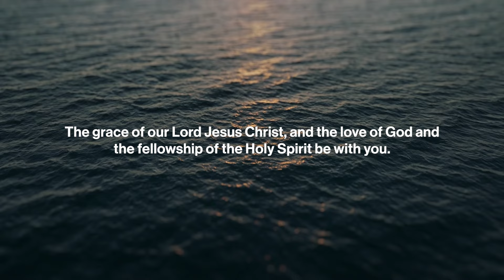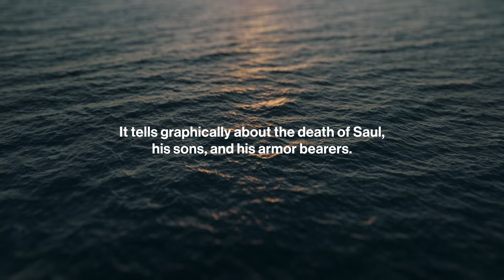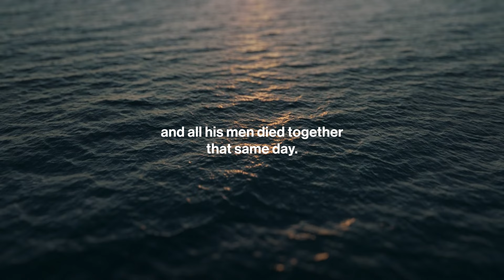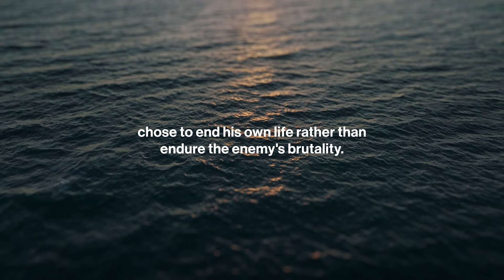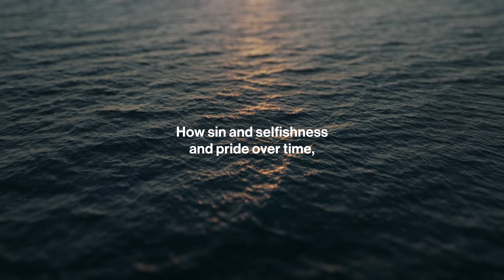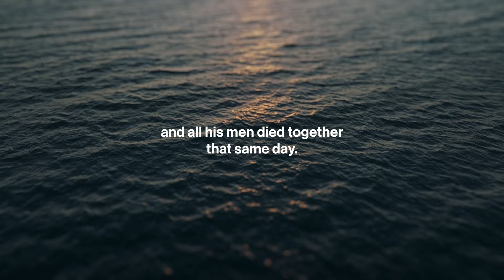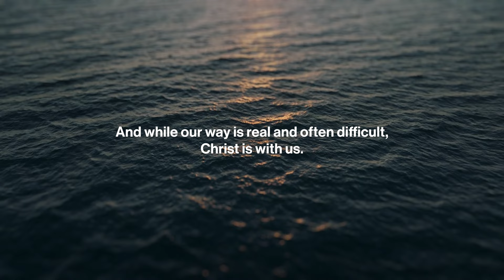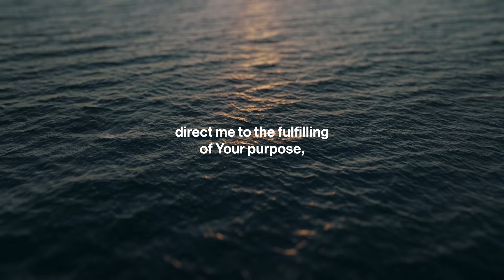Be Still: Daily Devotional // July 2nd, 2024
This audio devotional, developed and led by Senior Pastors Eric & Julia Pickerill, walks us through a scripture passage and then guides us through a time of reflection and worship. Today's devotional comes from 1 Samuel 31.